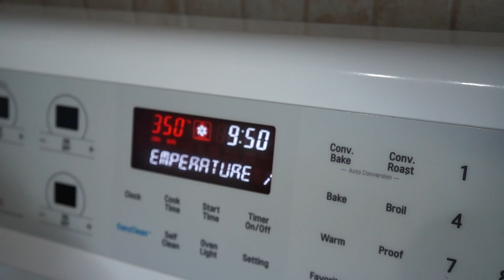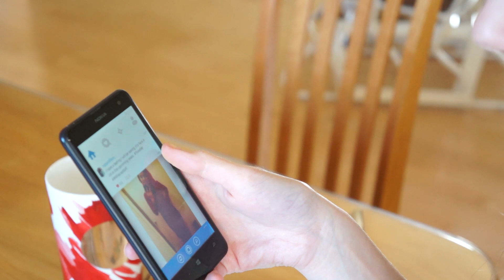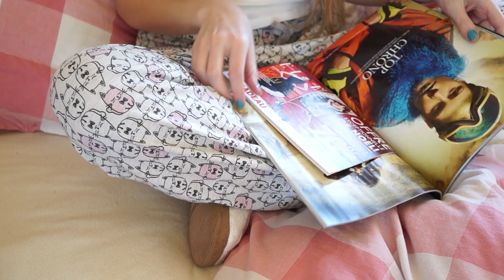Lazy Day | Routine du Week-End!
La musique du début : Mmm yeah - Austin Mahone

Commente "J'aime les chatons" si tu as lu jusqu'ici !! :)

MOTS-CLÉS Catherine Francoeur GirlyAddict Conseils Blonde Cheveux Routine Lazy Day Week-End Matin Soins Réveil Déjeuner